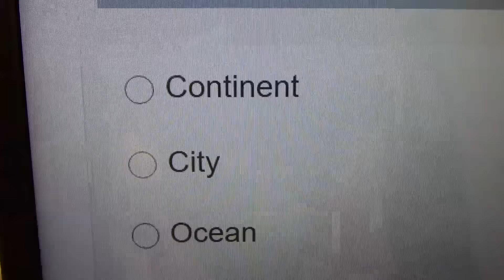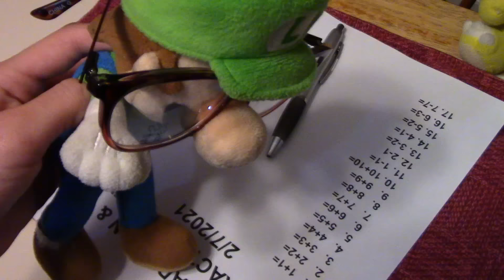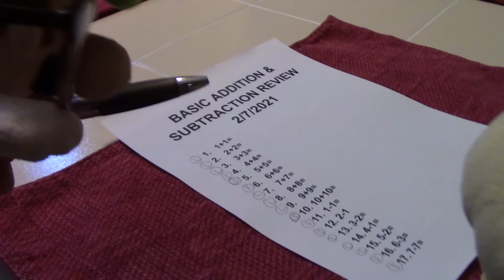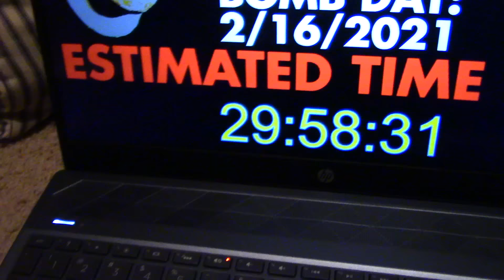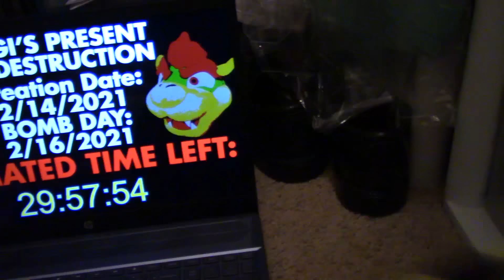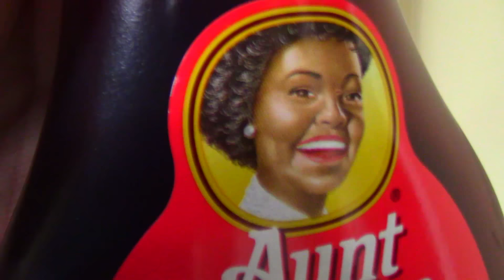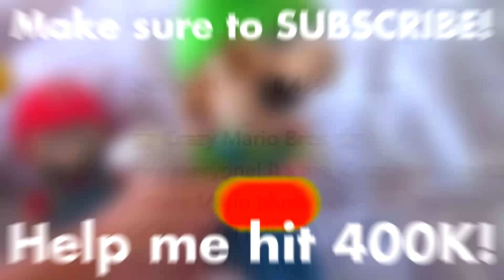Crazy Mario Bros: Smart Luigi!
Luigi becomes SMART! Uh oh... What will Mario do?